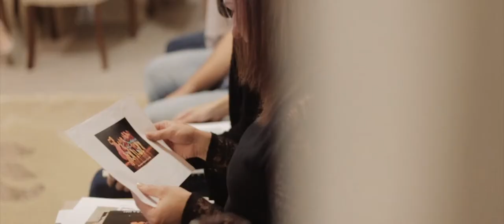Casamento durante o dia em Joinville // Filme Casamento Katia e Alexandre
Vídeos emocionantes!